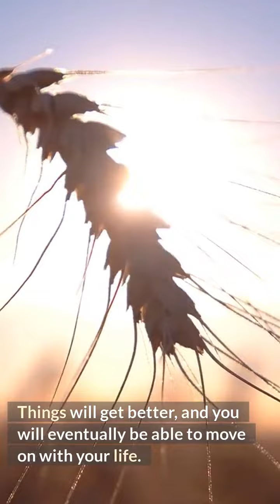Business Transactions Law